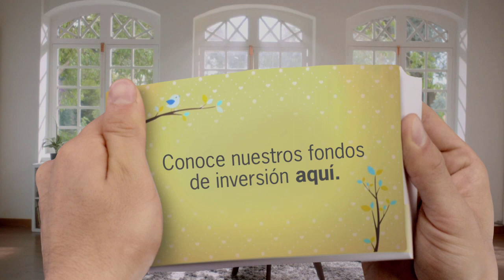Diseñemos juntos un plan para tu futuro y el de tu familia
¿Qué planes tienes para tu futuro y el de tu familia? Comienza a darles vida desde $50.000, con nuestros Fondos de Inversión.